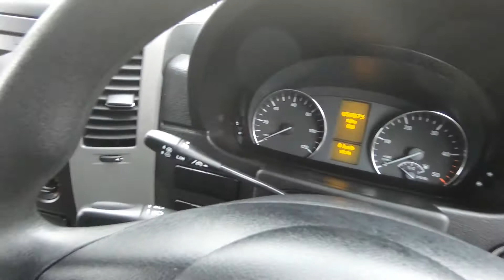314 Luton TL 18NHP